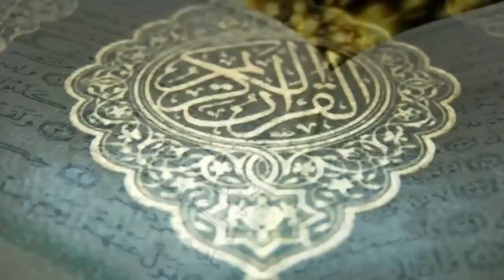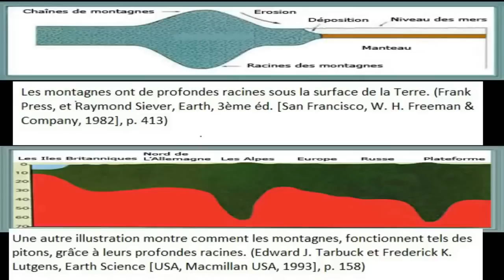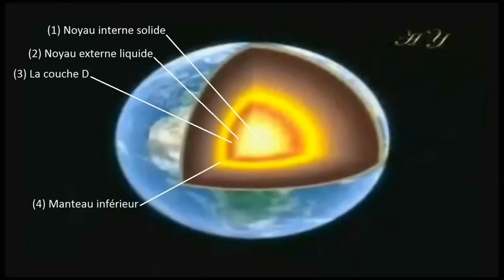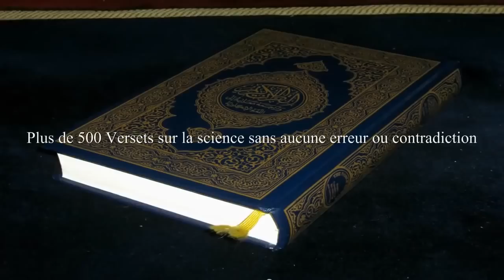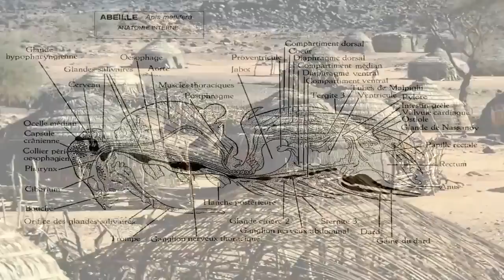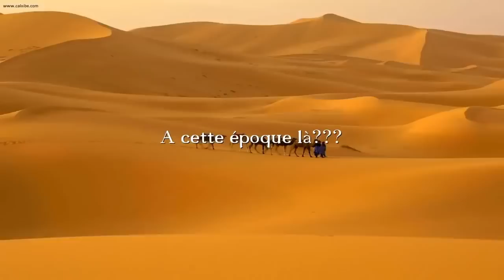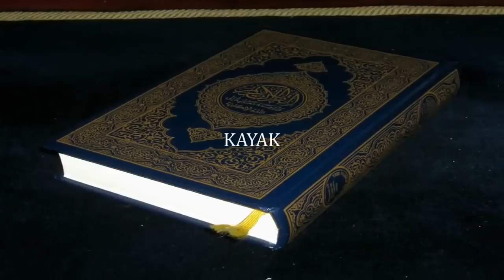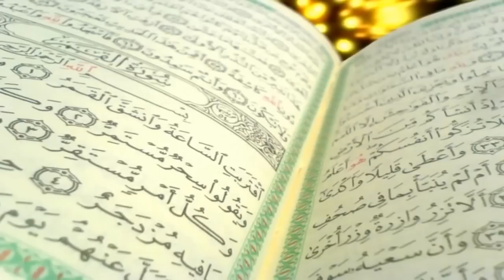Un aperçu sur les miracles du Coran - Les Miracles Du Coran